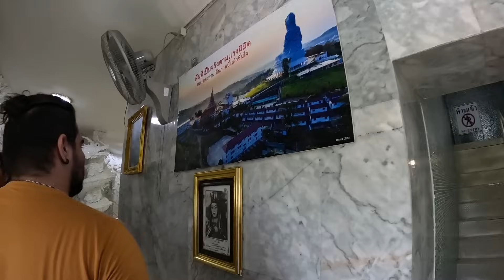COISA DE LOUCO!! CONHEÇA OS FAMOSOS TEMPLOS DE CHIANG RAI!! T.7 EP.26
Esse é o último vídeo da temporada 7 no canal.
Fomos conhecer os templos em Chiang Rai, na Tailândia.